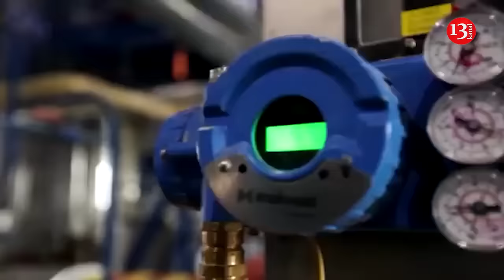Factional war breaks out between Putin's men and Russian energy companies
Recently, Russian President Vladimir Putin and the heads of Russia's three largest oil companies rejected a proposal to merge into one large structure. The talk is about the merger of two state-owned companies, Gazprom Neft and Rosneft, with Lukoil, the  Financial Times reports .
The source writes that the head of the Russian Ministry of Energy, Sergei Tsivilev, the husband of Putin’s cousin, is in favor of such a merger. At the same time, former heads of Russian oil companies stated that such a merger would give state companies access to Lukoil's trading division in the UAE. However, the Kremlin understands that all Russian oil companies would then fall under sanctions. The merger was first announced on November 9. However, the Kremlin and oil companies declined to comment. Conflicting reports about a proposed merger of a Russian oil company highlight potential factional fighting between Putin's cronies and the heads of Russian energy companies. Tsivilev tried to use his family connections to promote the idea of merging the three companies. However, the oil companies' management also used its leverage in the Kremlin. Rosneft CEO Sechin and Gazprom CEO Miller are long-time and close friends of Putin. The latter had to decline Tsivilev's offer, although Putin himself was interested in such a merger. Then the Kremlin would be able to control the entire oil-producing industry of the Russian Federation without any problems. Experts do not rule out that such a merger was aimed exclusively against Sechin, in order to weaken his role in the company. Others claim that it was he who insisted on the merger in order to later become the CEO of all three Russian oil companies. The press service of Rosneft denies Sechin's evil intentions.
Earlier,  media reported that Russian  oligarchs are concerned about Trump coming to power in the United States. Russian oligarchs do not share the joy of some of their compatriots over Donald Trump's victory in the US elections and do not believe that the elected American president will lift the sanctions imposed against Russia, just as they do not believe in a quick end to the war in Ukraine.
In this regard, they do not see prospects for optimism in the Russian economy, pointing to its significant change after the full-scale invasion of Ukraine, which makes long-term goals unattainable.  Due to the departure of international companies from Russia, the Russian economy is experiencing a degradation of production capacity, especially in the technology and engineering sectors.  The Kremlin's declared import substitution is proceeding slowly, and sending Russians to war is exacerbating the labor shortage.